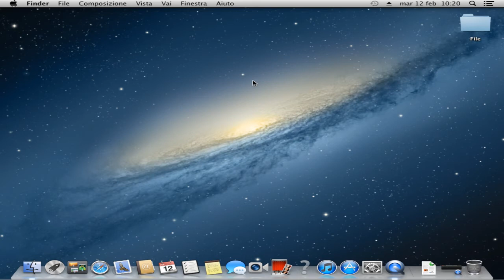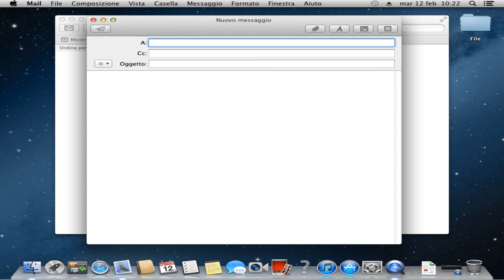Impostare l'applicazione "Mail" in Mac OS X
In questo video vi mostrerò come impostare l'applicativo Mail su Mac OS X